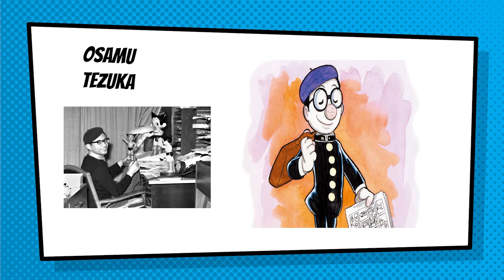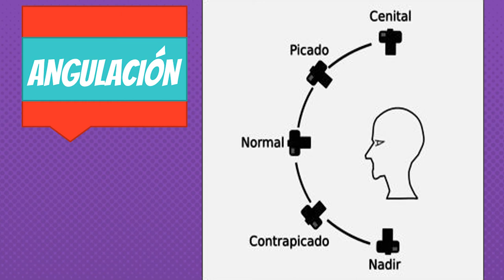Los planos en el cómic Manga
Docente: Jesús Hernándis (Universitat de València)
Uno de los elementos compositivos y de narración visual más importantes del cómic es el plano. Aquí se analizan las posibilidades expresivas de los distintos planos, de modo que puedan servir para articular un lenguaje propio al crear comics, algo que resulta atractivo para el alumnado de secundaria.